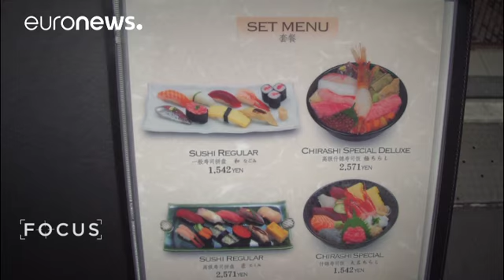İzlandalı antrenör Dagur Sigurdsson'un gözünden Japonya - focus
Andrea Büring, Euronews:
Sessizlik/sakinlik, rahatlama, zarafet. Tokyo'da bir kaplıca merkezindeyiz. Bu Japon kaplıcasının özelliği, ısıtılmış yeraltı suyunda yıkanmak. Japonya Milli Hentbol Takımı'nın baş antrenörü bu kaplıca merkezinde biraz rahatlamaya çalışıyor.

Dagur Sigurdsson'un büyük bir amacı var; Japon hentbol takımını Tokyo 2020 Olimpiyatları'na hazırlıyor. Bunu 2016'da Avrupa Şampiyonası'nı kazanan Alman milli takımının baş antrenörü olarak gösterdiği başarıdan sonra yeni bir meyda…